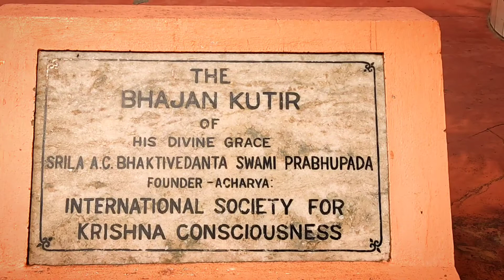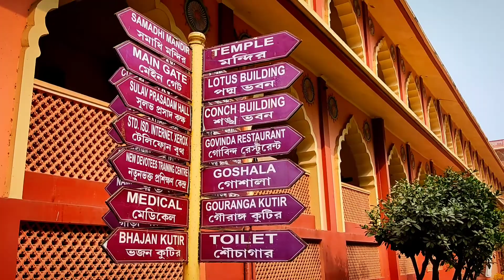Mayapur and Nabadwip Tour|Iskon Temple|Mayapur Ghat|Largest Vedic Temple|Krishna Nagar|Samayrsathe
‎@Samay r Sathe